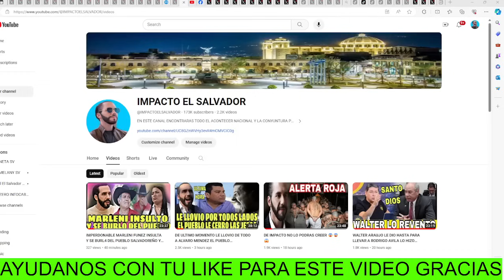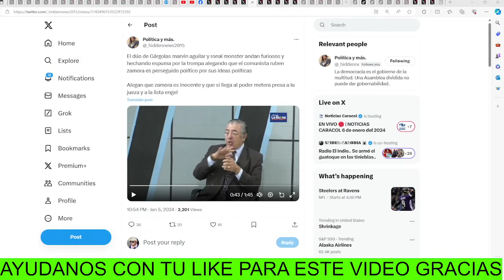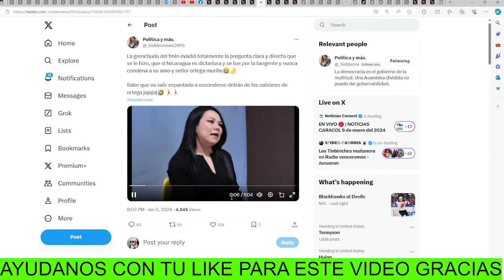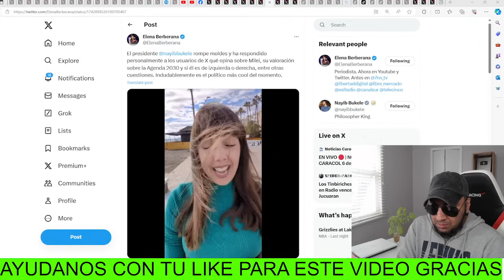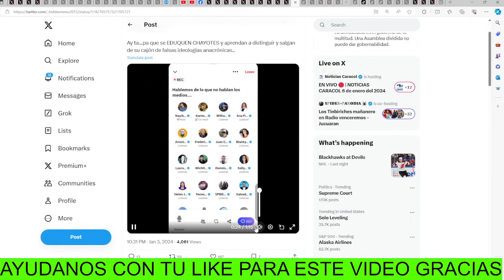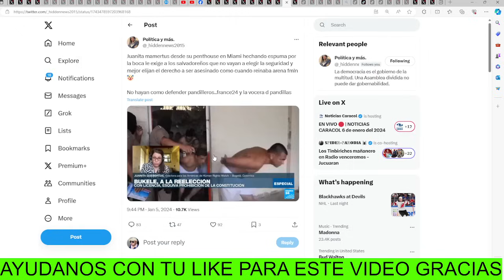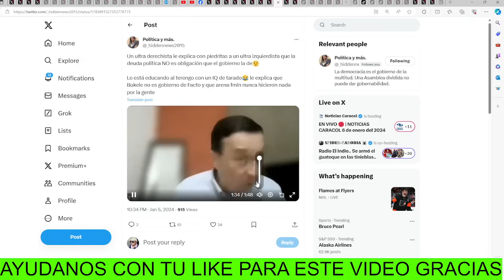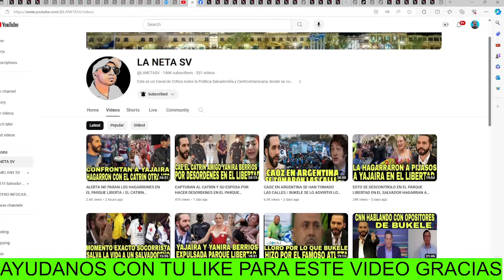😱 PERIODISTA PUSO A TRAG4R GRUEZO A ANA BELLOSO LA TOPO AL CERCO 🚨🚨